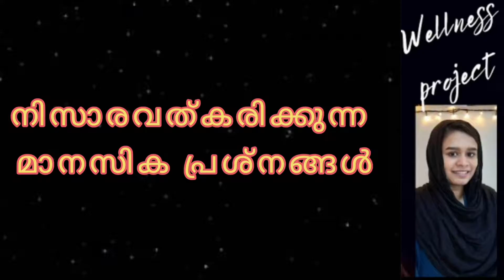നിസാരവത്കരിക്കുന്ന മാനസിക പ്രശ്നങ്ങൾ|The Momentum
The Momentum

Hi all,
My name Henna Rasack, a Psychologist; in this channel am making videos based on education and many more..
Good days are yet to come.
Stay happy..

peace✌